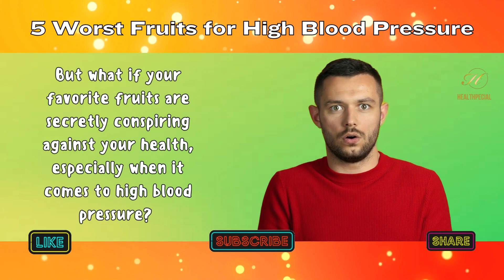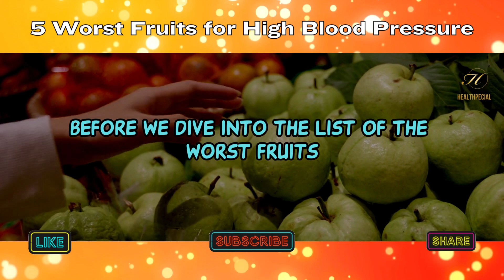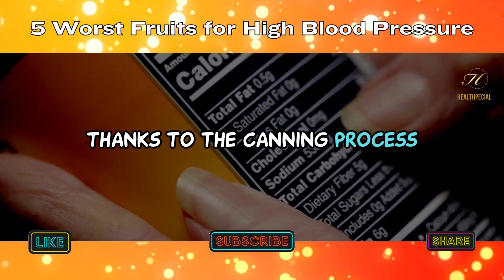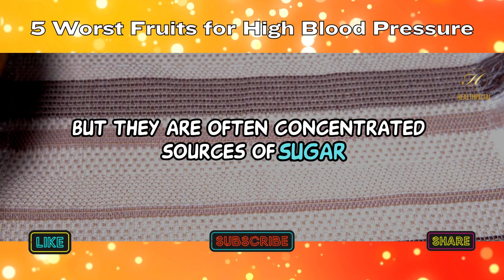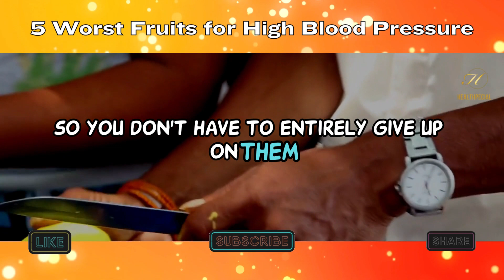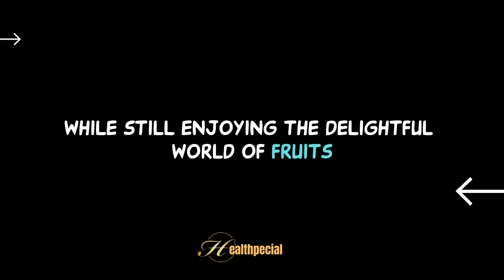5 Worst Fruits for High Blood Pressure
5 Worst Fruits for High Blood Pressure

High blood pressure doesn't stand a chance when you're informed and making smart dietary choices! In this video, we uncover the "5 Worst Fruits for High Blood Pressure" and provide you with healthier alternatives to keep your blood pressure in check. 🍏🍌🍊

What are these fruits and why are they problematic for hypertension? We spill the beans on watermelon, canned fruit in heavy syrup, pineapple, dried fruits, and mango, explaining the sugar and sodium content that can affect your blood pressure.

But don't worry, you don't have to say goodbye to these delicious fruits forever! We'll also share practical tips to help you enjoy them in moderation without compromising your health.

 Discover how to maintain a balanced diet, control portion sizes, and make wise choices when it comes to canned and dried fruits. Plus, learn how to read labels and opt for fresh or frozen options, which are usually lower in sodium and added sugars.

Ready to take control of your blood pressure? Watch this video to learn more about the impact of these fruits and how you can make healthier choices while still enjoying the vibrant world of fruits!

Remember, it's all about balance and informed choices. Your health is in your hands, and we're here to help you make the best decisions for a healthier you! 👍